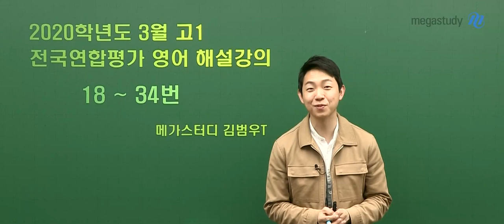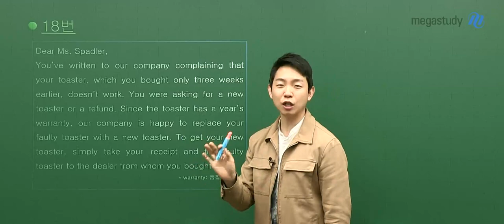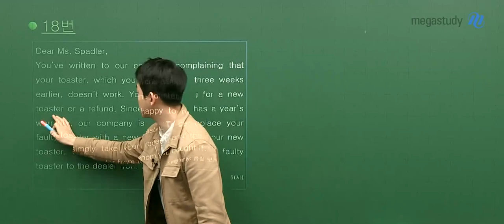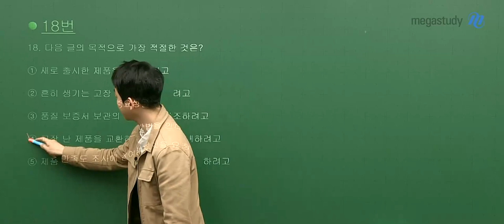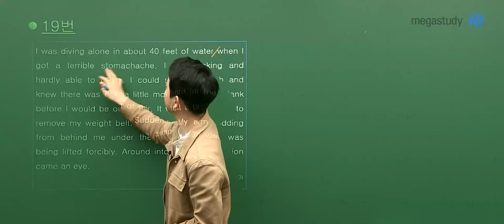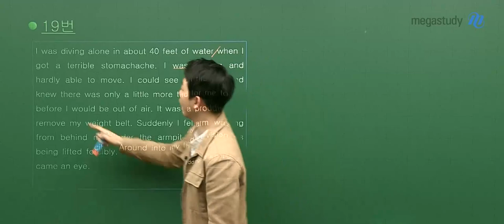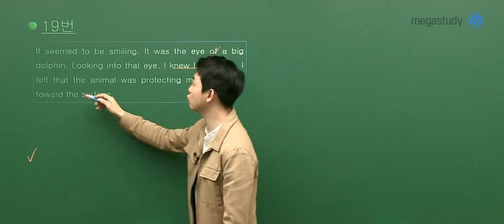[메가스터디] 영어 김범우 쌤 - [고1 영어] 4.24 학평 해설강의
2020년 4월 24일 시행된 고1 학력평가 영어
메가스터디 김범우 쌤의 해설강의입니다!

* 김범우 선생님의 강좌에 대해 더 알고싶다면?